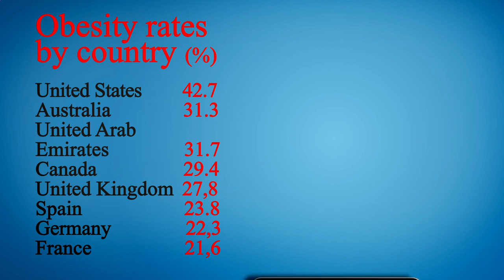Locate Restaurants Near Me - Local Restaurants Close to Me - Los Angeles, Los Angeles County, CA, US